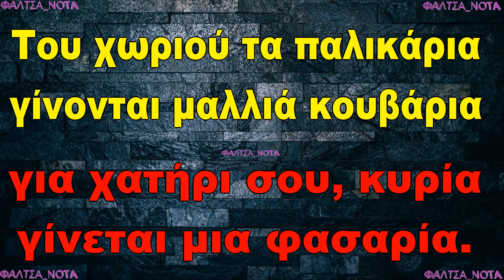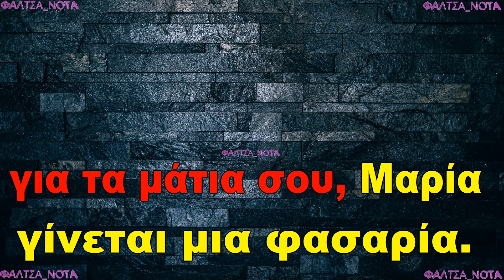ΠΟΤ ΠΟΥΡΙ (ΚΑΡΑΟΚΕ)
1. Γιώργος Βελισσάρης - Βρήκα Ένα Γράμμα Σου Παλιό
2. Κώστας Δόξας - Φασαρία